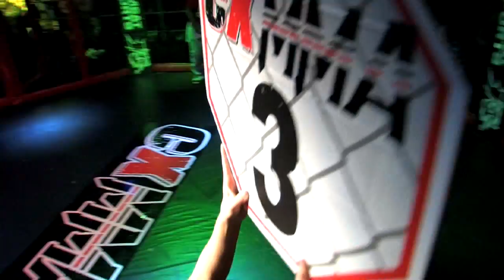Matt Moore vs Kyle Noblitt